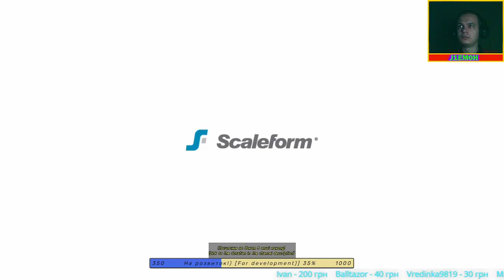DISHONORED - проходження із J1EM0H-ом ч.3